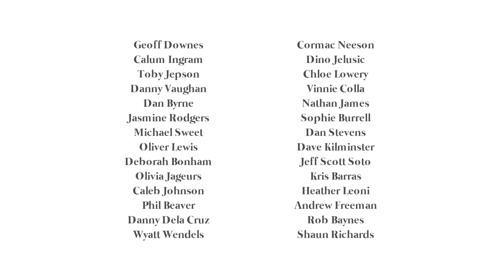'Imagine' (Cover ft Paul Rodgers)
Yoko Ono described “Imagine” as "just what John believed: that we are all one country, one world, one people".

As the UK headed into its sixth week of lockdown Nathan James of British rock band Inglorious had an idea, so he called his friends and contacts inc. Geoff Downes, Paul Rodgers and Dave Kilminster... and asked if they wanted to be a part of an all rock cover of one of the greatest songs of all time. Lucky enough for him they were all locked down at home so couldn’t really say no.

So here is "Nathan James and Friends featuring Paul Rodgers" version of “Imagine” by John Lennon and Yoko Ono.

We are not asking for money as we all understand how tight money is right now. We have however made a list of charities that are close to Inglorious’s heart. If you enjoyed the video and can afford to give even a small donation please do. This is about helping people whatever way you can. If you can't give, please just enjoy and share the video.

Samaritans UK - "Coronavirus is impacting all of our lives. This crisis is the biggest challenge Samaritans has ever faced."

Women's Aid - "Working together to provide - saving services and build a future where domestic violence is not tolerated."

Clic Sargent - "fights tirelessly to stop cancer destroying young lives."

Dots - Dogs on the Streets - "A volunteer-run, not-for-profit charity dedicated to the welfare of dogs belonging to the UK’s homeless community"

Nathan says "I picked the song as I think that the lyrics are perfect for how some of us are feeling right now, it's a song that everyone can sing and it's a song of hope with the most magic of melodies. After Geoff (Downes) agreed to do it, I knew it was gonna be something to be proud of and a great excuse to sing with some of my favourite musicians and my band mates in Inglorious."

The video features artists from all over the world and the rock music community. Young bands such as Liberty Lies, Revival Black, Animal Drive and Inglorious; musicians extraordinaire Calum Ingram, Dave Kilminster, Kris Barras and Sophie Burrell; some of the best singers in the business Jeff Scott Soto, Michael Sweet, Deborah Bonham, Jasmine Rodgers, Caleb Johnson and Nathan James, as well as music legends Geoff Downes and Paul Rodgers. We hope you enjoy the video and hopefully, it will put a smile on the faces of many rock music fans for a few minutes and maybe make some money for very deserving charities.

Thank you so much to all the key workers who are doing such a wonderful job around the world. Stay home, stay safe.

Imagine - John Lennon / Yoko Ono
Produced & Directed - Nathan James @thenathanjames
Mixed & Produced - Josiah J. Manning
Video Editing - Jamie Scott-Smith
Musical Direction - Geoff Downes
Project Manager - Maria Lundy (QEDG Management)